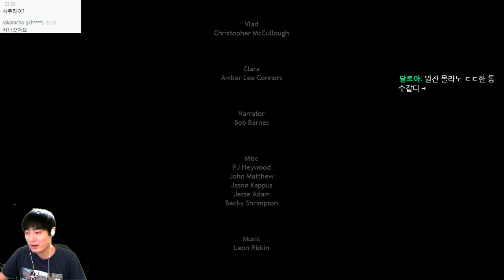[신작] 프레디피자가게5 시스터 로케이션 | 5일밤 공략편집(최종엔딩) [조마문]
신작! 프레디피자가게5 시스터 로케이션 입니다. 각각 밤마다 공략엔딩으로 편집해 올렸습니다.